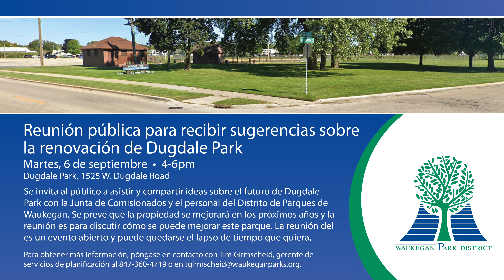August 2022 Park Happenings in Spanish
¡Zumba gratis en el parque, clases de natación gratis en el Field House Sports, Fitness & Aquatics Center y más! Mire la última edición de Park Happenings para ver qué eventos y programas se ofrecen para que la comunidad esté activa.